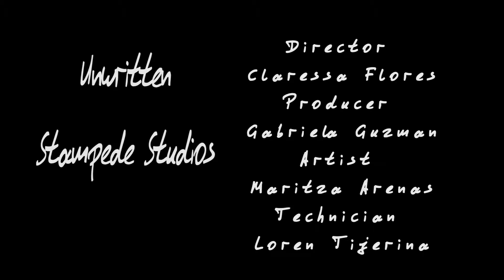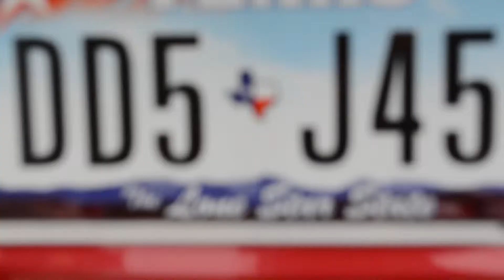UNWRITTEN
Maritza A. Arenas
Gabriela B. Guzman
Loren A. Tijerina
Claressa Flores
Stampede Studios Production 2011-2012